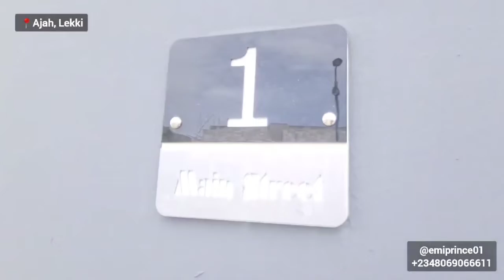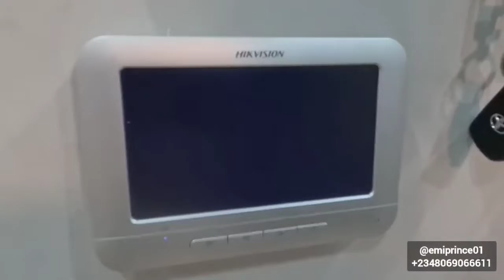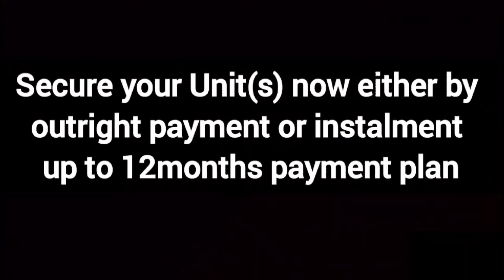Smart 3 bedroom duplex terrace in Ajah, Lekki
Smart 3 bedroom duplex terrace in Ajah, Lekki howareyoumyfriend @officialjohnnydrille